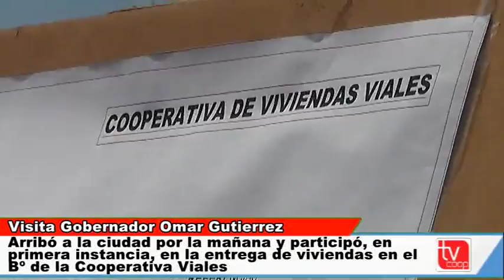Gobernador Gutierrez en Zapala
Entrega viviendas Bº Cooperativa Viales